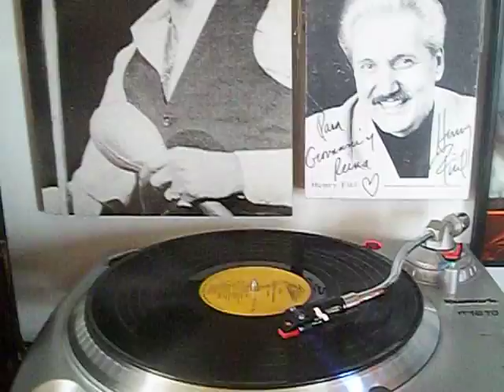ANACAONA MICHI SARMIENTO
ALBUM: MICHI SARMIENTO Y SUS BRAVOS
SELLO: FUENTES
AÑO: 1972 HAY LES DEJO Y AAANNNDA